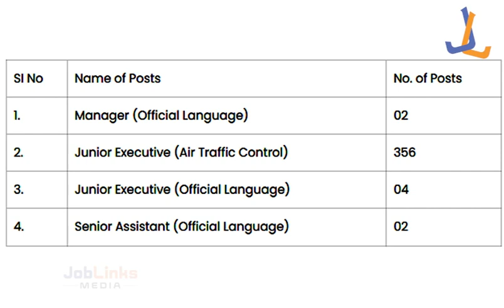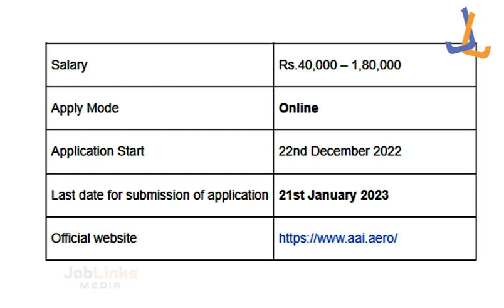Airports Authority of India സ്ഥിര ജോലി നേടാം | 526 ഒഴിവുകൾ | AAI Junior Executive Recruitment 2023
A Channel for JOB NEWS

PRIVATE JOB NEWS & GOVERNMENT JOB NEWS